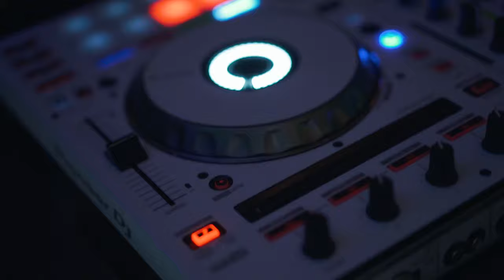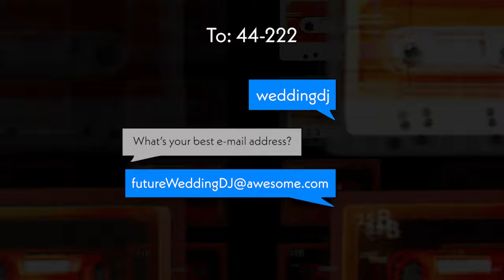Justin Reid - Raise Your Rates, Stay Humble, Make Real Profit, Create Wow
Creating WOW. This is exactly what Uptown Entertainment does for weddings and events. In this episode, you will hear how owner Justin Reid purchased and grew the company, how he ensures the business makes profit first, and how he makes decisions about new equipment.

Free Guides and Resources Two easy ways to download FREE Wedding DJ action guides --or-- Text WEDDINGDJ to 44222 to let us know your best email address to send the action guide PDF